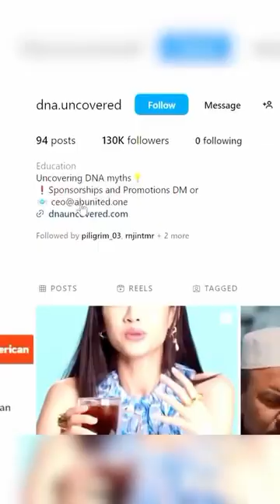Sephardic Jews Versus Ashkenazi Jews Via DNA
DNA studies reveal that Ashkenazi and Sephardi Jews share a significant genetic connection rooted in the Middle East, with both groups exhibiting regional admixture, but Ashkenazi Jews show more European admixture than Sephardi Jews.
Here's a more detailed breakdown:
Shared Ancestry:
Genetic research indicates that Ashkenazi, Sephardi, and Middle Eastern Jewish populations share a common ancestry, with roots in the ancient Levant, going back over 2,000 years.
Regional Admixture:
While sharing a common heritage, both Ashkenazi and Sephardi Jews have experienced varying degrees of genetic admixture with non-Jewish populations in the regions where they lived.
Ashkenazi Admixture:
Ashkenazi Jews exhibit a higher degree of European admixture, with studies suggesting that they have between 30% and 60% European ancestry.
Sephardi Admixture:
Sephardi Jews, originating from Spain, Portugal, and North Africa, show a mix of Middle Eastern, European, and North African ancestry, reflecting their historical migration patterns.
Genetic Differences:
Despite the shared ancestry, some genetic differences exist between Ashkenazi and Sephardi Jews, including differences in Y-chromosome lineages and in the prevalence of certain genetic diseases.
Implications:
These genetic findings support the historical narrative of Jewish populations originating from the ancient Levant, with genetic diversity shaped by migrations, admixture, and isolation over millennia.